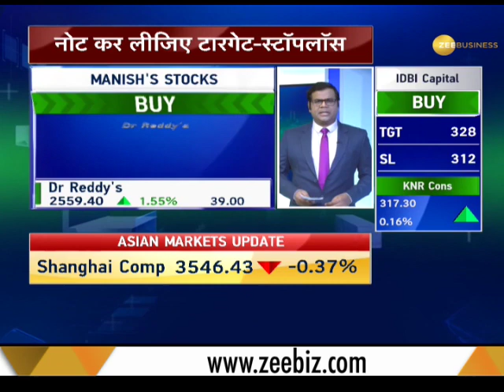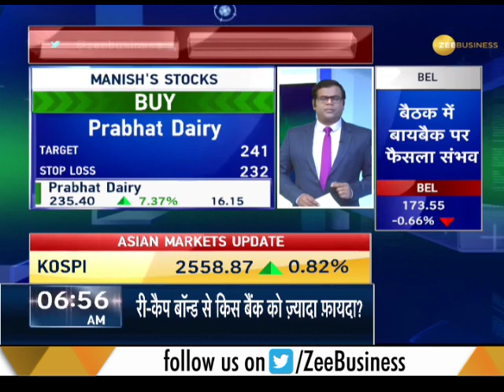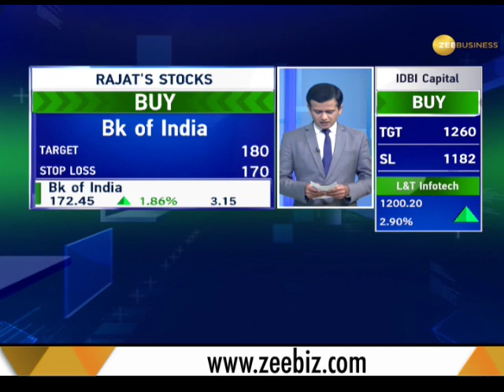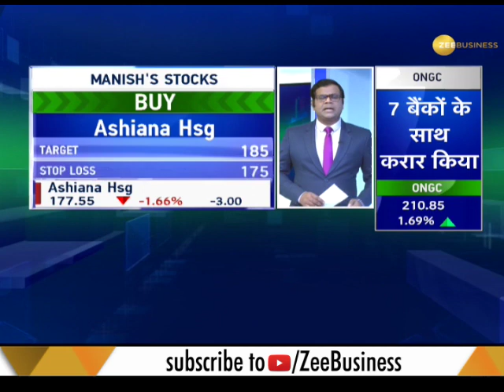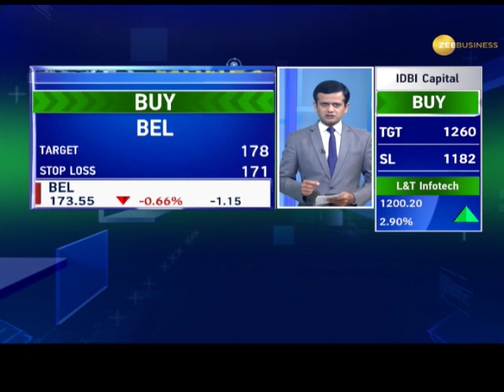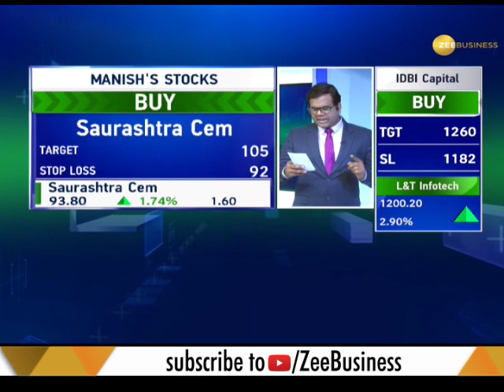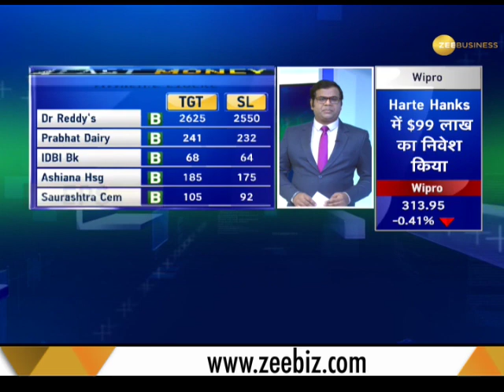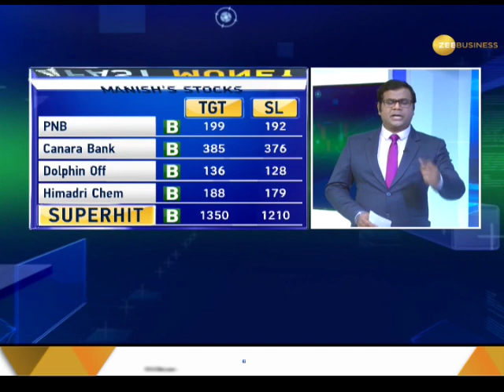Fast Money: Know 20 shares that are likely to perform well today, January 25, 2018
This segment of Zee Business brings to you top 20 news on share market that are likely to lead the bull run today. Know 20 shares that are likely to perform well today, January 25, 2018. Watch this clip to know more.